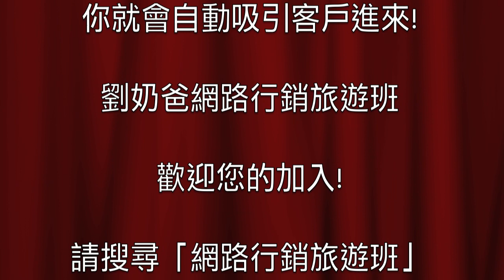網路行銷旅遊班 - 葉俊麟